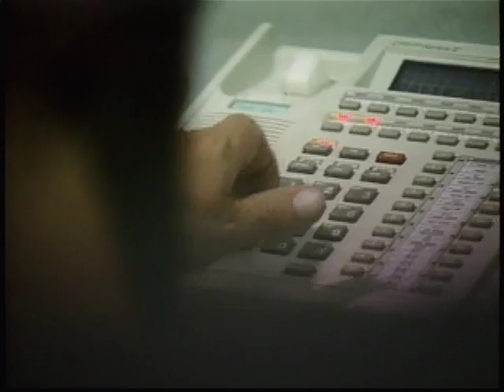Rescue 911 - Bar Blast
A bar is shot up in Cody, Wyoming.